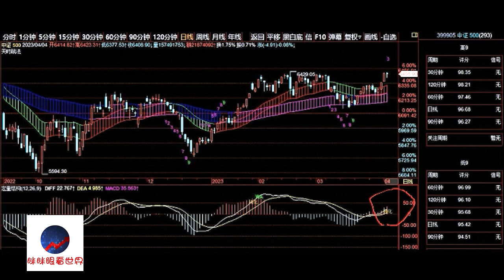A股2023/04/04盘后股票行情分析 | 徐小明股票培训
徐小明2023/04/06周四操作策略：

日线从这波的低点起到现在已经13个交易日了，深成指和创业板指数这13天表现得很强劲，涨速也快。由于涨速快空间大距离低点比较远，再创新低的可能性非常小，可以判定为上升周期。

这两个指数也是上一波回落里最弱的指数，这里反弹力度大也是情理之中。就像弹簧一样，压的越低弹力就越大。然后上一波上升最强的上证50指数这一波最弱，这说明市场整体是平衡的，遵循平衡原理。

中证500出现了日线的顶部钝化，上证指数目前也很容易出现，周二收盘价3312点，未来几天收盘价如果大于3328点日线，日线也会出现顶部钝化。日线的钝化并且级别大，才是要重点关注的。

周四大概率没操作，看一下收盘价即可。